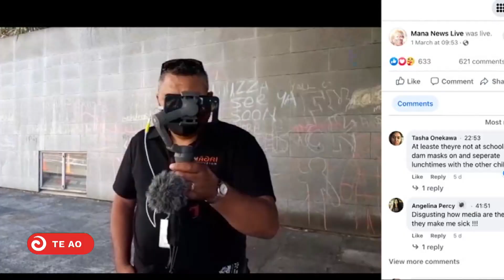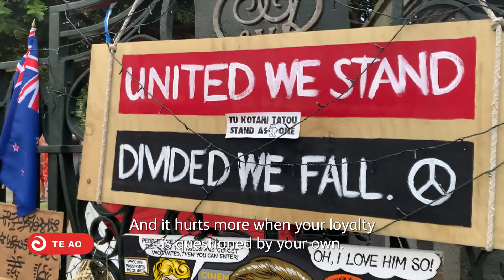Unseen footage of parliament protest revealed in new documentary | Te Ao Mārama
Perhaps the most heated moment of recent political history is set to return to the small screen, in a documentary chronicling the conflict and conclusion of the vaccine mandate protests at parliament. Debuting exactly a year to the day police moved in to evict protestors, Boiling Point, an RNZ film, is a comprehensive account of the fiery, violent, chaotic, resolution of the three-week long occupation.